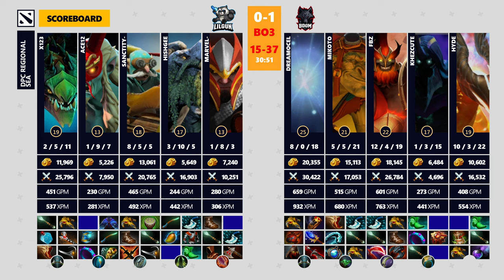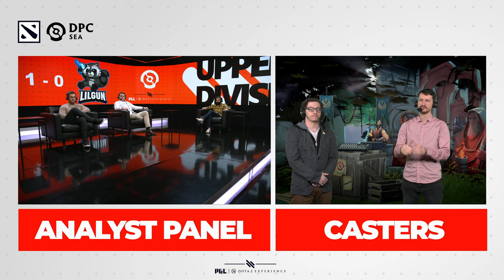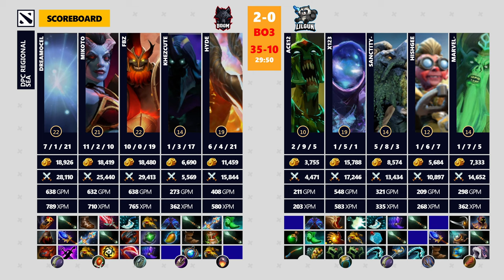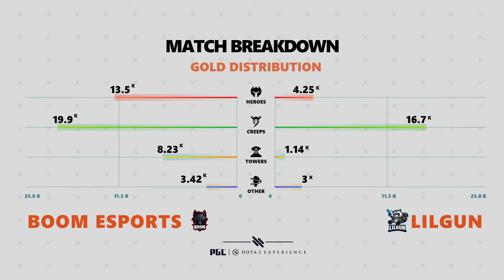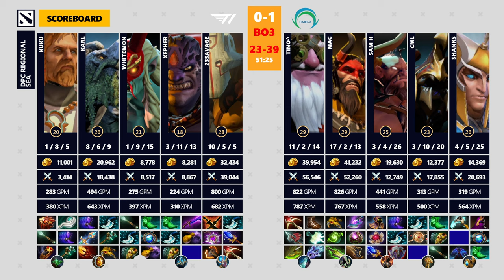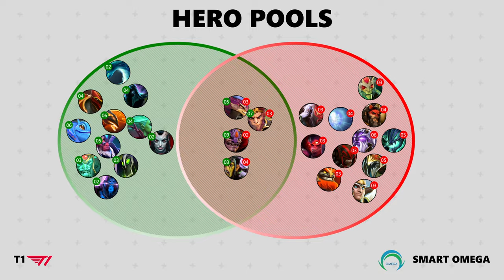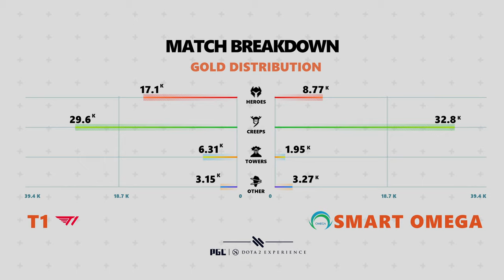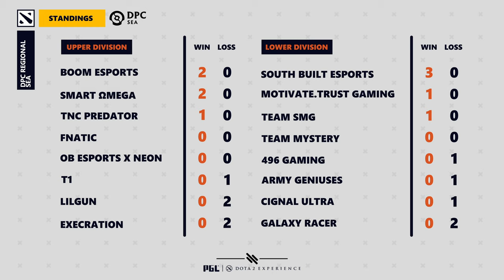(4K) DPC 2021 SEA - Lilgun vs. BOOM | T1 vs Ωmega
DPC 2021: Season 2 - Southeast Asia Upper Division

Qualified teams:
- Fnatic
- OB Esports x Neon
- T1
- TNC Predator
- Boom Esports
- Execration
- Lilgun
- Omega Esports